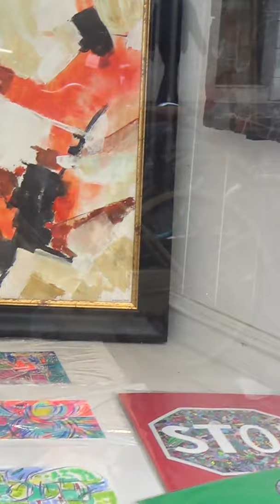Pasqua 2019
Pasqua 2019: una mostra al Melograno Art Gallery per scambiarci gli auguri e per festeggiare insieme

20 – 26 aprile 2019

Il Melograno Art Gallery

Livorno, via Marradi 62/68

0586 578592